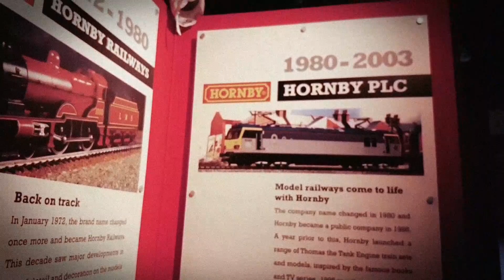Old Trainz Be Neeeaaaat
Datz right... Trainz be super neat as hecksies. 🤪